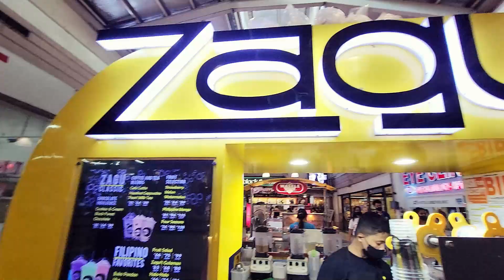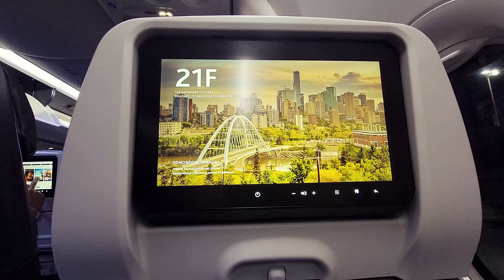3 DAYS PHILIPPINE VACATION VLOG 2022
Isa sa pinakamabilis pero napakasayang bakasyon ko sa Pilipinas dahil nakasama ko ang aking mga magulang kahit saglit na panahon lang. I will treasure moments like these and hopefully next time ay makapagstay pa ng mas matagal kasama ang aking buong pamilya.

LOCATION : Springville Ave (above Alfamart) Springville West 2 Molino 3 , Bacoor, Philippines

A glimpse of our family life living abroad, homemaking, raising bilingual kids and sharing some positive vibes.

xoxo,
Mayette

INSTANT POT
VLOGGING CAMERA
Sony a6000
Go pro hero 7